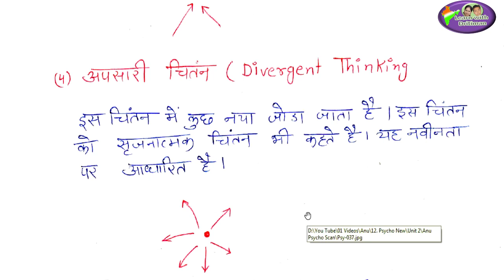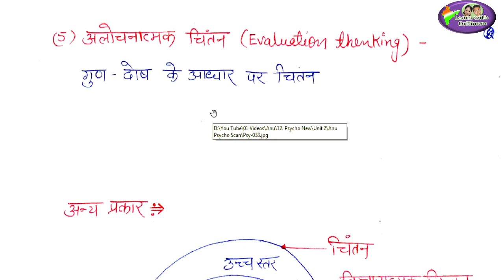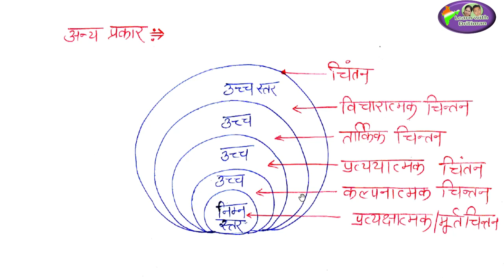cdp | चिन्तन के प्रकार/ Types of Thinking/ CDP/ child development psychology / CTET/ REET/ tet/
चिन्तन के प्रकार/ Types of Thinking/ CDP/ child development psychology / CTET/ REET/ tet/